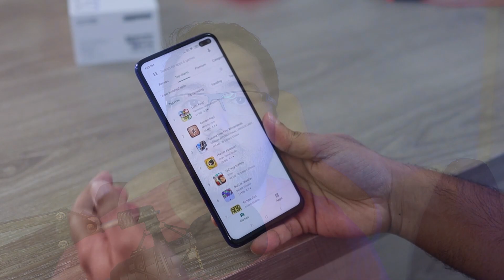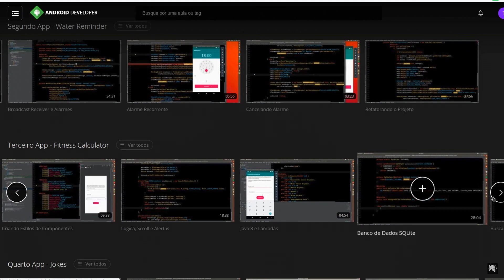É O FIM DO JAVA ANDROID STUDIO! ft Tiago Aguiar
➡ Curso completo de Android (Android Express)

Realmente compensa eu focar na Linguagem Kotlin de agora em Diante, esquecer ai a linguagem java pro moblile?

00:00 O Futuro da Linguagem Java

Grande abraço,

IMPORTANTE!

Emerson Machado